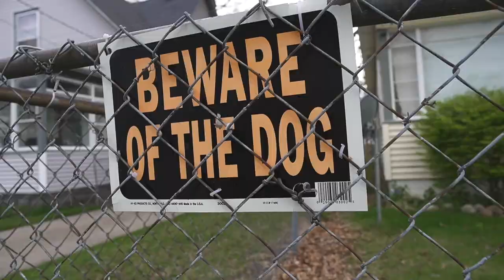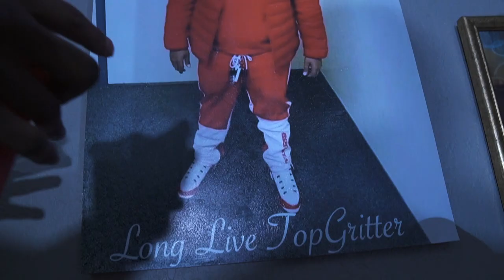Ceasar Leo - Park St (Official Music Video)